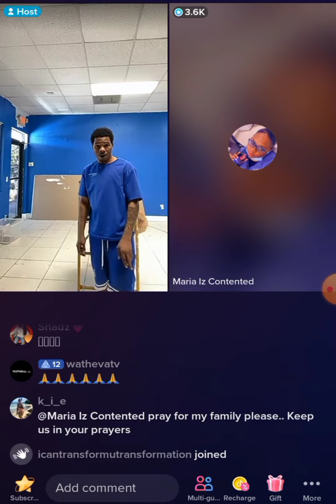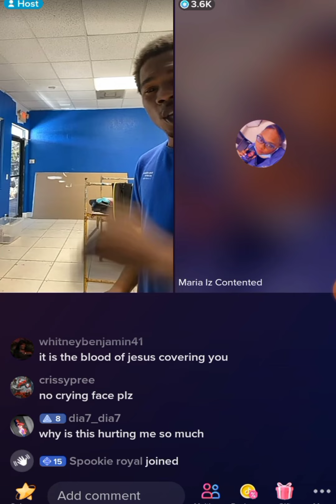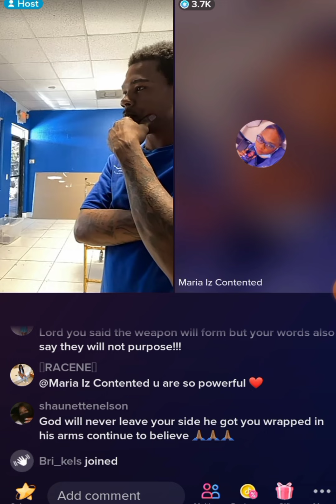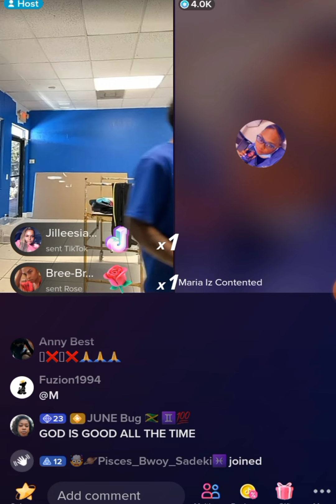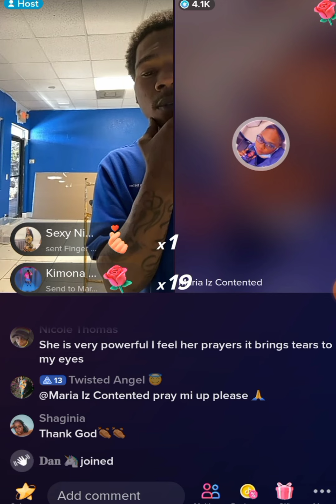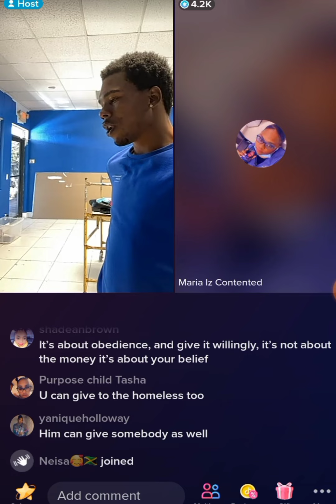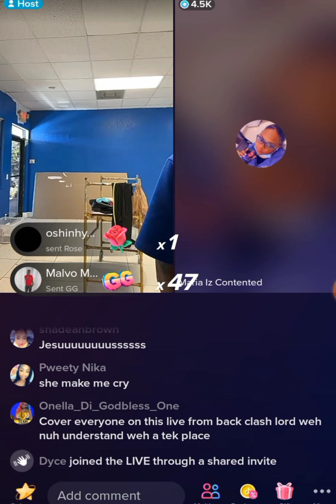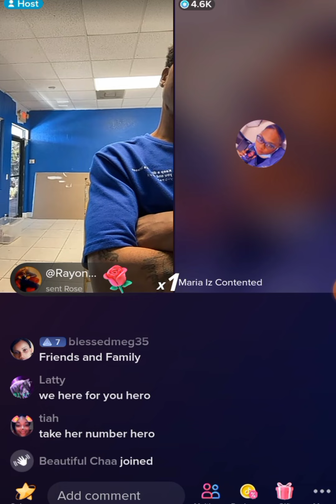World Dawg Talks About How He Almost Lost His Life😧| Expressing Love To Supporters plus More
World dawg talks about men who tried to kill him, venturing now into his new business  and talking more details in his life .